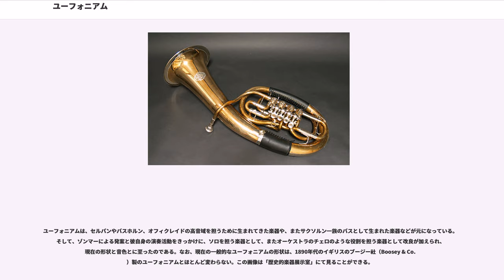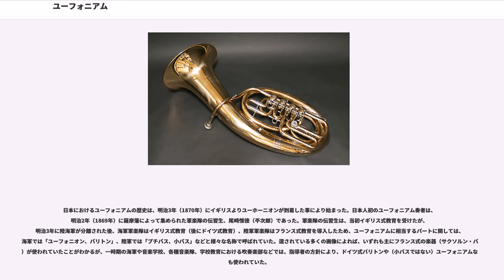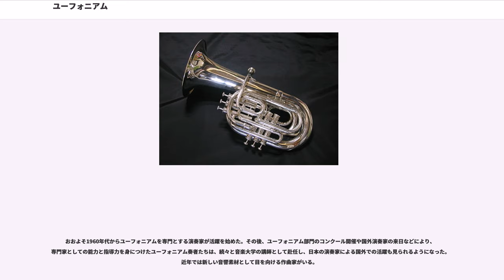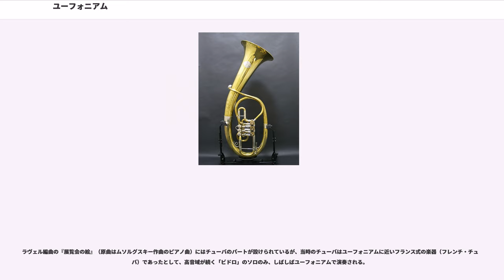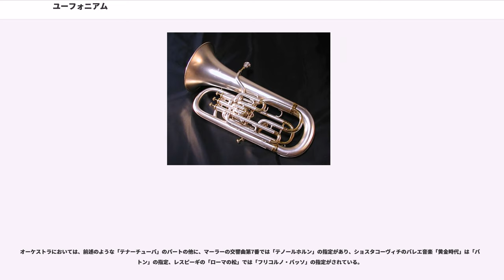ユーフォニアム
ユーフォニアム（ユーフォニウム・ユーフォニューム）は、金管楽器の一種。一般的にB♭管で、幾重かに巻かれた円錐管と、通常4つのバルブ（弁）を持つ。音域はテナーやテナー・バスのトロンボーンとほぼ同じであるが、それよりも幾分か柔らかく丸みのある音色を奏でる。主な活躍の場は金管バンド（英国式ブラスバンド）、ファンファーレバンドと吹奏楽であるが、オーケストラにおいてもテナー・チューバなどとしてスコアに指定される事がある（チューバも参照）。

ユーフォニアムのマウスピースは多くのメーカーでカタログ上トロンボーンと共通に扱われているが、トロンボーンのものよりややカップの深い物が好まれる。

各国には、ユーフォニアムとほぼ同じ役割を担うものの、音色、形状、バルブシステムなどの異なる楽器が存在し、これら全てを統括したグローバルスタンダードな名称は、今のところ存在しない。従って、これらの楽器は、個々においてはその本来の名称を使い、日本において一纏めに呼ぶ必要がある時は、便宜上「ユーフォニアム」と呼ぶのが、今のところは妥当である（例：次項の「各国のユーフォニアム」「ユーフォニアムの歴史」のように）。

日本のユーフォニアムの役割に相当する各国の楽器には大きく4つのタイプが現存し、各国で用いられている。

ユーフォニアムの音色は、トロンボーンやホルンにも似ているためか、一般的にはよく知られていない。ユーフォニアムの音色がよく感じられる代表的な作品には、以下のようなものがある。

ユーフォニアムは、ヴァイマルのコンサートマスターであったフェルディナント・ゾンマー（Ferdinand Sommer）が自身専用のソロ楽器として発案したゾンメロフォン（Sommerophone）を元に、改良が加えられ、一般に使われるようになった。元々はオイフォニオン（Euphonion）と呼ばれたが、この名前はギリシア語の“euphonos”「良い響き」（eu=良い、phone＝響き）に由来する。

ゾンマーのゾンメロフォンが登場する以前は、セルパンやバスホルン、オフィクレイドなどが金管低音の役割を担ってきた。1835年に、プロイセンの軍楽隊長だったW.ヴィープレヒトの要請を受けて、C.モリッツによってF管のアップライトベル、フロントピストン式バスチューバ（Basstuba）が作られた。続いて1837年には、それよりも小型のB♭管のアップライトベル、フロントピストン式テノールチューバ（Tenortuba）が作られた。こうして、金管の低音域をバスとテナーという別々の楽器で演奏するようになり、前者がバスそしてコントラバスチューバへと発展し、後者がユーフォニアムへと発展していった。

1843年にゾンマーは、モリッツのテノールテューバやその後各地で作られた同じような楽器を元に、ゾンメロフォンという楽器を発案する。これはゾンマー自身がソロを演奏するために発案したものである。1851年のロンドン万国博覧会にて、アルバート公を始めとするイギリス王族の御前で、オルガンを伴奏に、ゾンマーがこのゾンメロフォンを用いてソロ・リサイタルを開催した記録が残っている。 そのリサイタルのスケッチ（ゾンマーがゾンメロフォンを演奏している）はヴィクトリア&アルバート博物館にて見ることができる。この楽器は、C.モリッツの製作したテノールチューバと同じような、細いチューバ型であった（ただし、バルブはロータリー式）。

ゾンメロフォンが完成した翌年の1844年、ゾンメロフォンを製作したウィーンのフランツ・ボック（Franz Bock）とフェルディナント・ヘル（Ferdinand Hell）が、それぞれゾンメロフォンを改良させた「Euphonion」「Euphonium」という楽器を作った（いずれもバルブはロータリー式）。特にボックが作った「Euphonion」（オイフォニオン）は、バルブこそロータリー式であるが、現在のユーフォニアムに近い太い楽器であり、その音色は「オーケストラのチェロに匹敵する」と、ボック自身が特許出願の際に記している。この楽器は、後にチェルヴェニー（Cerveny）社（現チェコのメーカー）からも「オイフォニオン」として一般向けに製造販売されるに至った。19世紀中頃に登場した「オイフォニオン」が実際に楽曲に使われた例としては、ブルックナーの「行進曲 変ホ長調」（1865年作曲）が挙げられる。

こうした流れとは別に、ベルギーでは1843年にアドルフ・サックスが、高音域から低音域までを同一の音色でカバーする一...